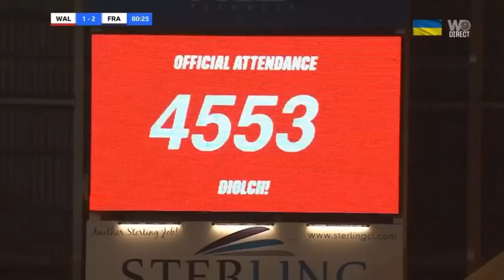Wales vs France || World Cup 2023 UEFA Qualifiers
08 Apr 2022